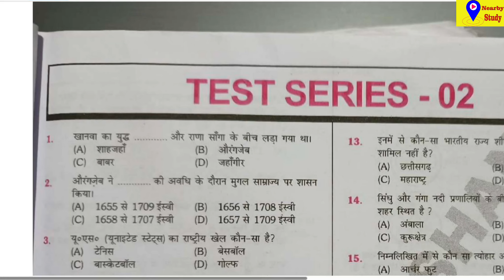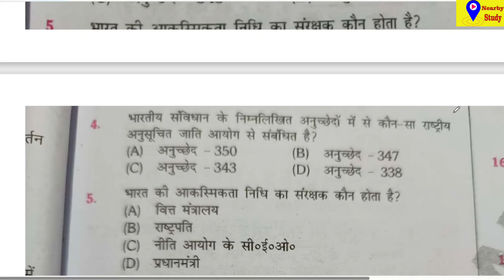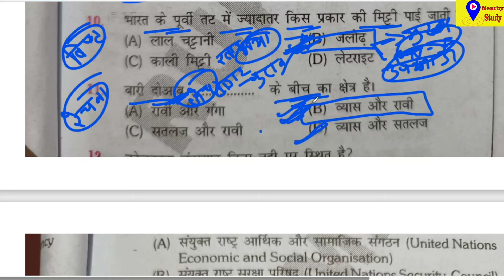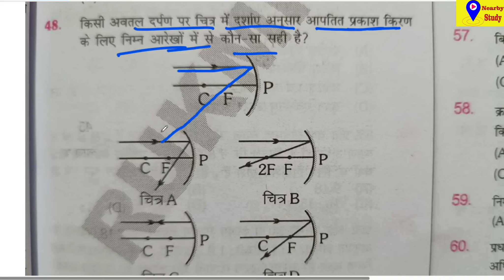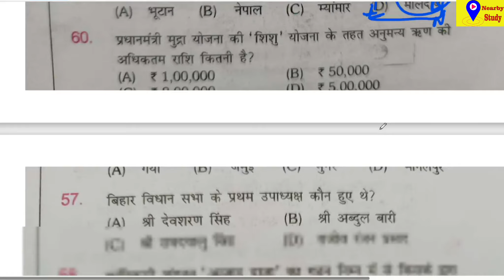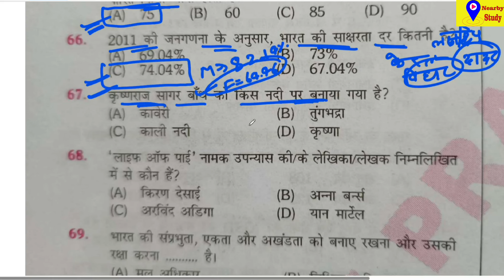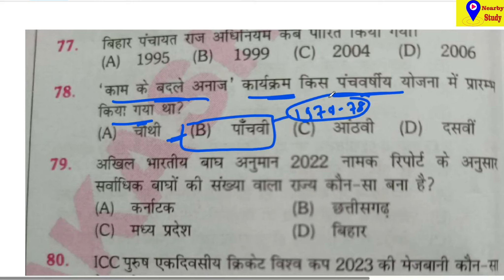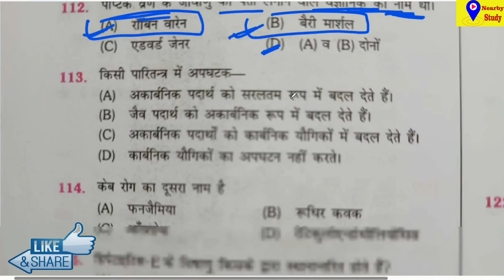RUKMINI TEST SERIES, PRACTICE SET-2, BIHAR SSC INTER LEVEL 2023, 75 GK & GS QUESTIONS WITH SOLUTION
भारत की भाषा एवं लिपियों से संबंधित प्रश्न , कितनी भाषा ,कितनी लिपि, प्राचीन भाषा, प्राचीन लिपि, ETC